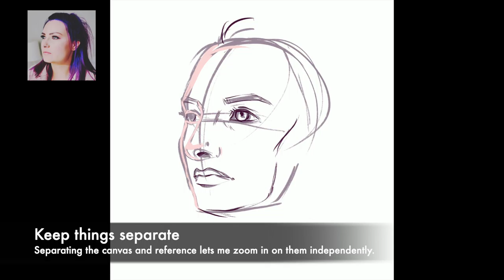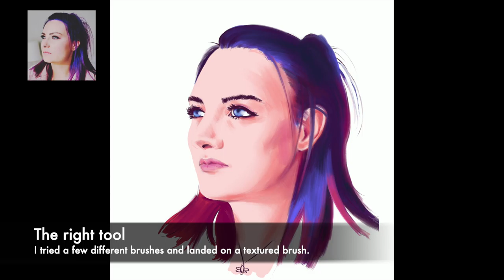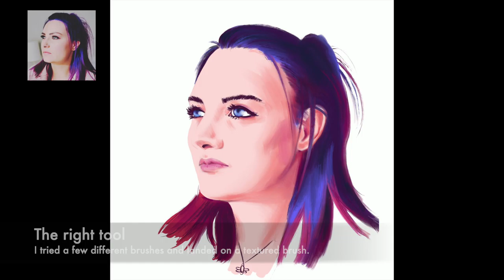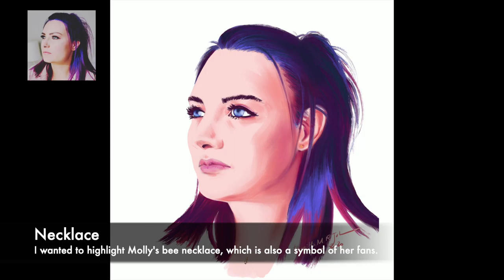Painting process of Molly Burke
I painted a portrait of Molly Burker for International Women’s day 2020. If you haven’t heard of her: She is a YouTuber, motivational speaker and author, who also happens to be blind. She shares her experiences as a blind woman and raises awareness for accessibility and disability discrimination. But she also talks about her love for make up, clothes, and getting her hair coloured in fun colours. I admire her for being so open, bringing attention to issues we, as sighted people, do not know or think about, and in that way breaking down barriers. Please check her out on YouTube

I crated this digital painting in Procreate, which also captured the process.